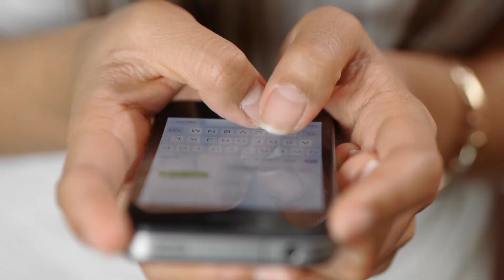Rashmika Mandanna's Secret New Year Holiday With Actor Revealed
Rasmika Mandanna Vacation
Rashmika Mandanna And Vijay Deverkonda Secretly Holiday In Goa